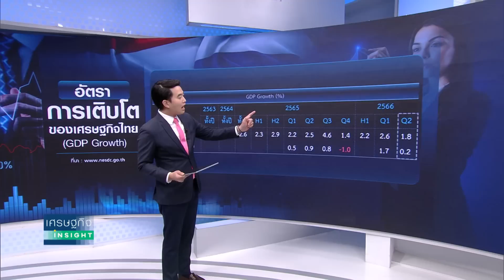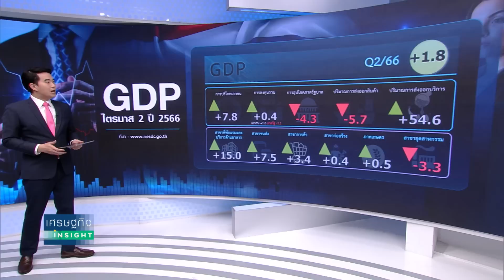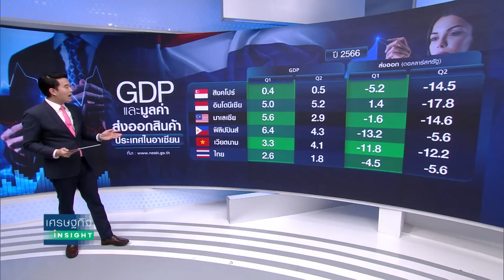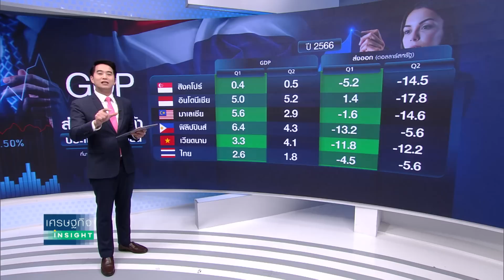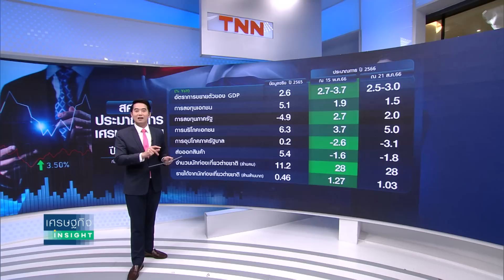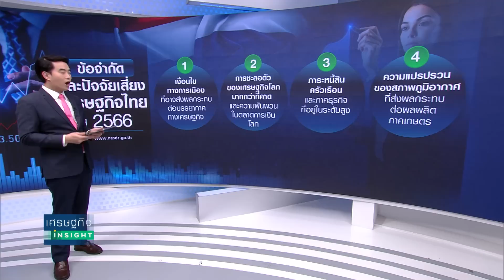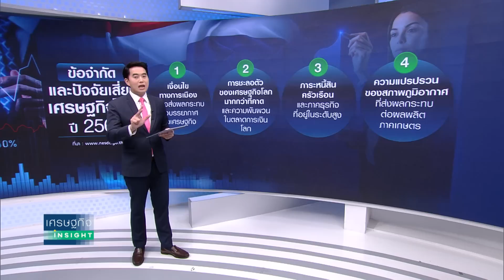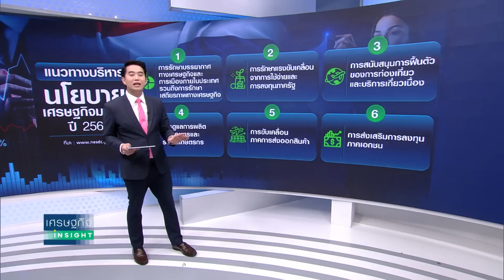เจาะลึกเศรษฐกิจไทย “เติบโตแผ่ว” | เศรษฐกิจ Insight 22 ส.ค.66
แนวโน้มเศรษฐกิจไทยปี 2566 เริ่มมีีสัญญาณการเติบโตที่แผ่วลง สะท้อนจากข้อมูลเศรษฐกิจจริงที่สำนักงานสภาพัฒนาการเศรษฐกิจและสังคมแห่งชาติ (สศช.) หรือ สภาพัฒน์แถลงล่าสุดล่าสุดเมื่อวานนี้  (21 ส.ค.) ปรากฎว่า เศรษฐกิจไทยหรือจีดีพีไตรมาส2 ปี 2566 ขยายตัวได้ต่ำกว่าคาดที่ร้อยละ 1.8  และยังปรับลดประมาณการจีดีพีทั้งปีนี้เหลือโตร้อยละ 2.5-3.0 จากเดิมร้อยละ 2.7-3.7
เศรษฐกิจInsight วันนี้จะพาไปเจาะลึกสาเหตุที่ทำให้เศรษฐกิจไทยเริ่มแผ่ว พร้อมข้อเสนอ 6 ประเด็นในการบริหารนโยบายเศรษฐกิจมหภาคให้เติบโตได้ตามที่คาดการณ์ไว้